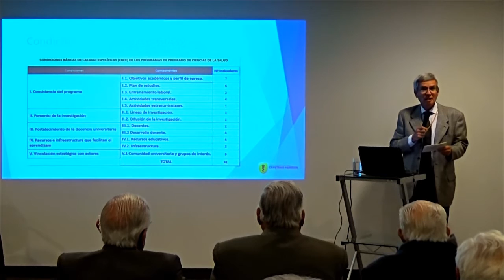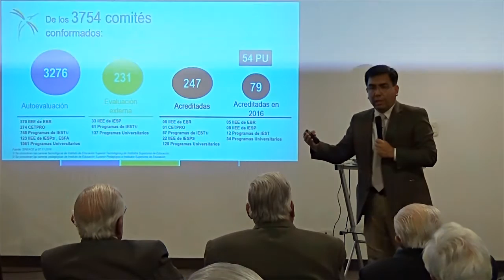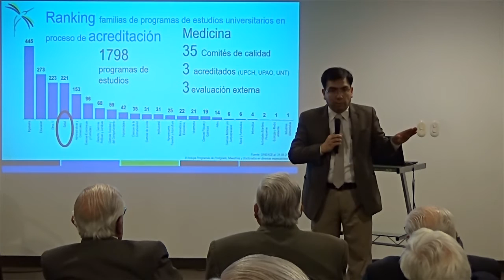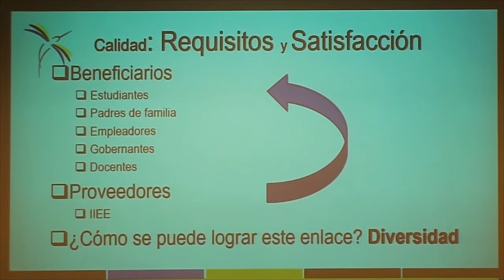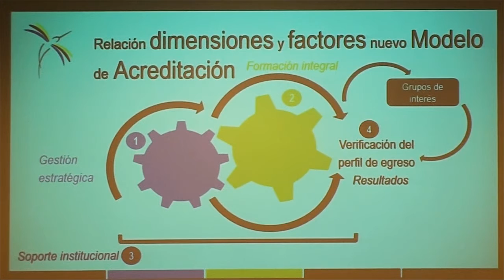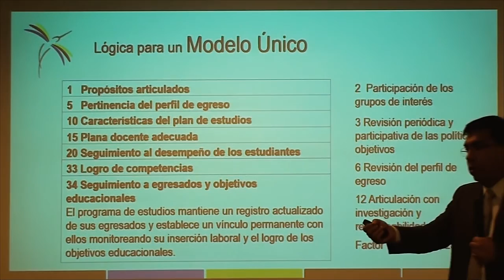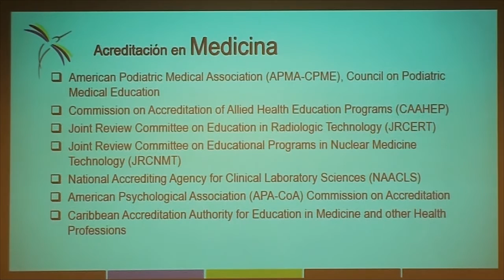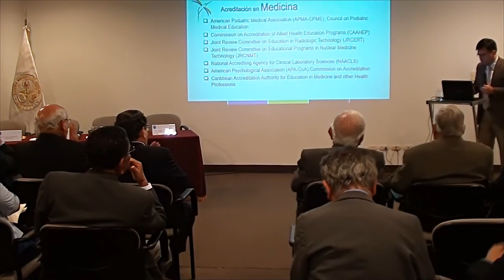5 Dr Sandro Paz Collado, 10 de noviembre 2016